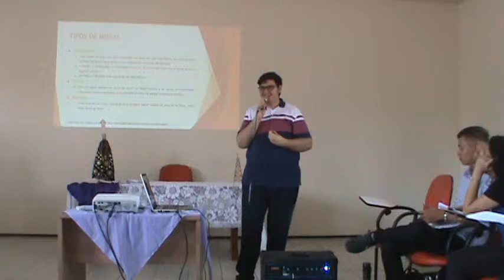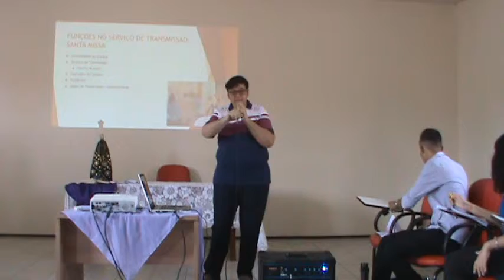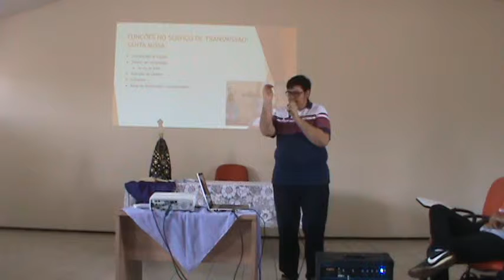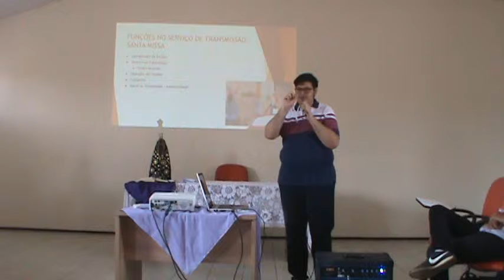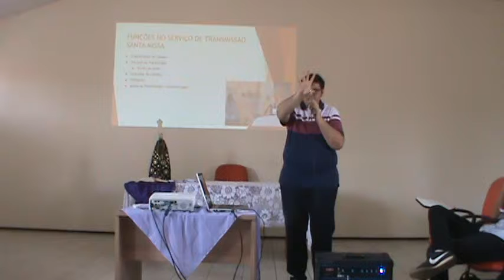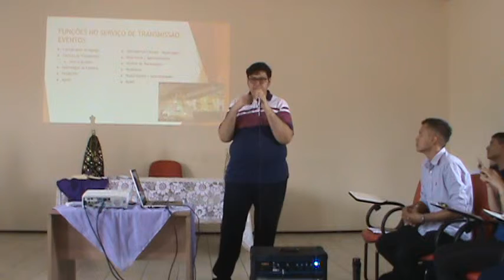Formação Pascom Arquidiocese fortaleza p/04 - Fort ce 30.03.2019